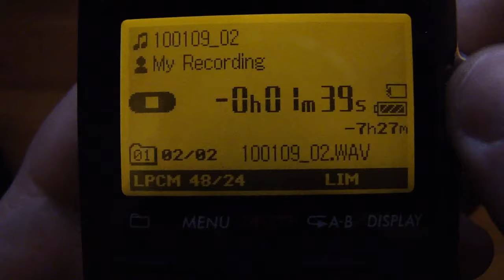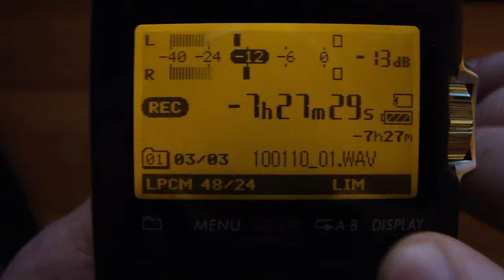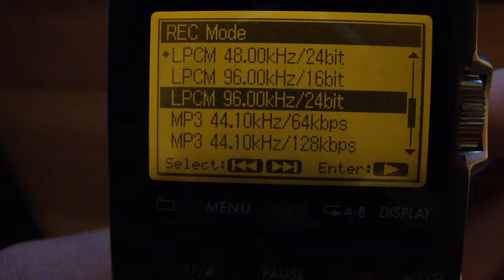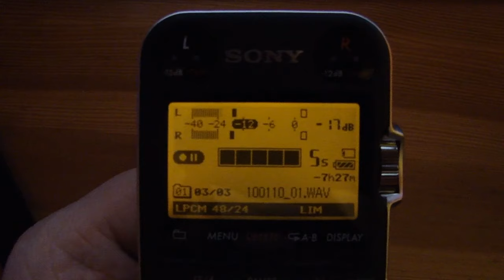PCM-M10 Recorder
A short preview of some features found in the PCM-M10. I dont have any sound samples to share yet, I will probably upload new clips later.